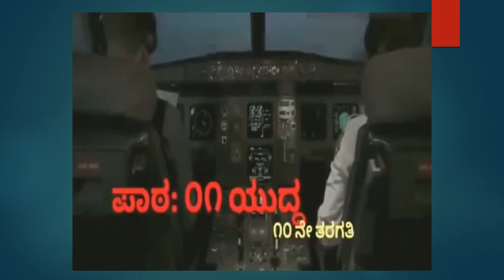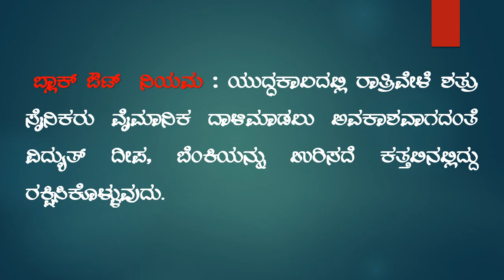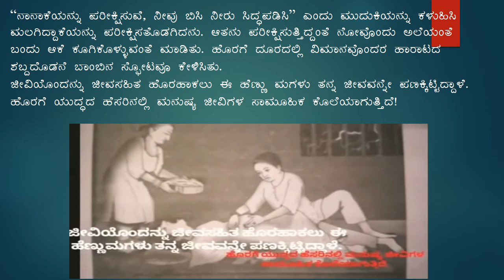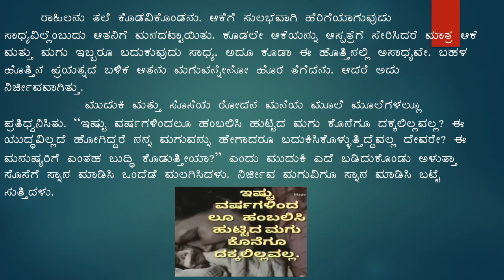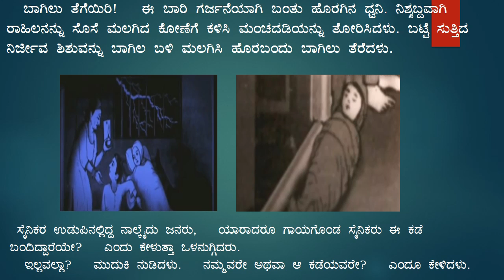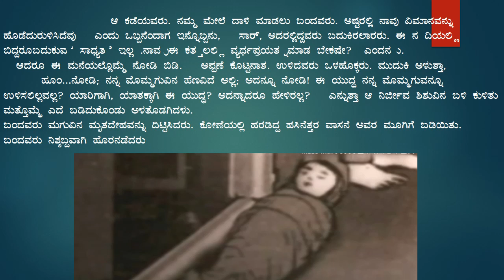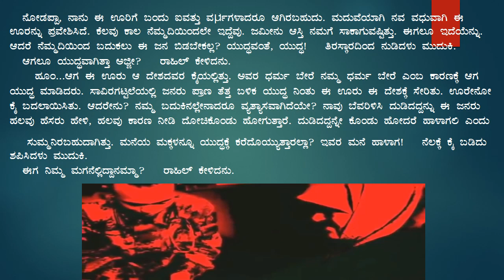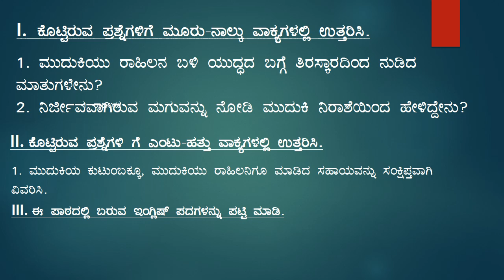MSSKLR || ಪ್ರಥಮ ಭಾಷಾ ಕನ್ನಡ || ಗದ್ಯಭಾಗ-1 || ಯುದ್ದ || ಸಾರಾ ಅಬೂಬಕ್ಕರ್ || ಭಾಗ 2